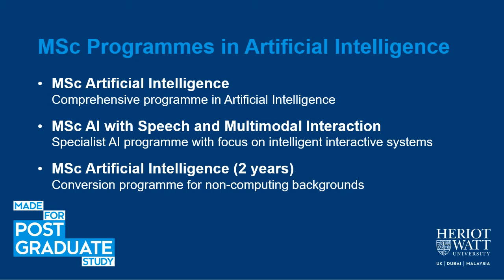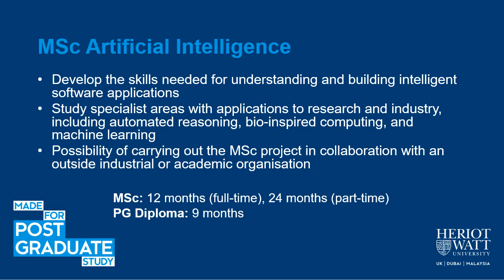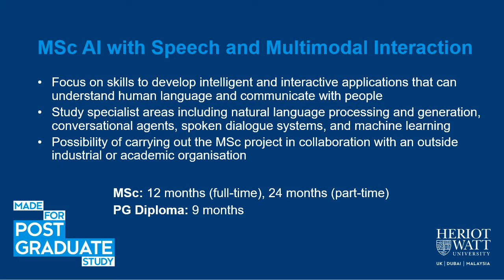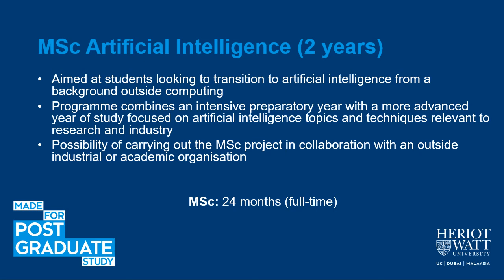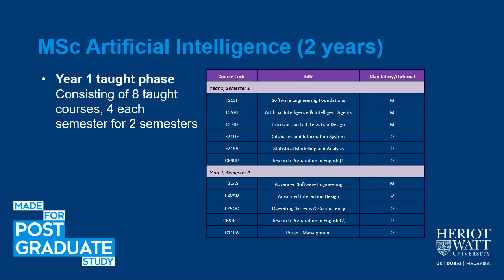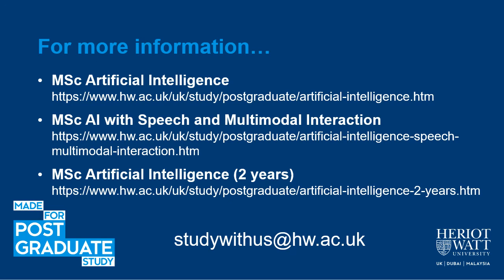Artificial Intelligence Postgraduate presentation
Learn more about the various postgraduate degree programmes we offer in Artificial Intelligence, at Heriot-Watt University. Presented by Associate Professor Ron Petrick.

What Degrees we offer:

MSc Artificial Intelligence
MSc Artificial Intelligence with Speech Multimodal Interaction
MSc Artfifical Intelligence (2 years)